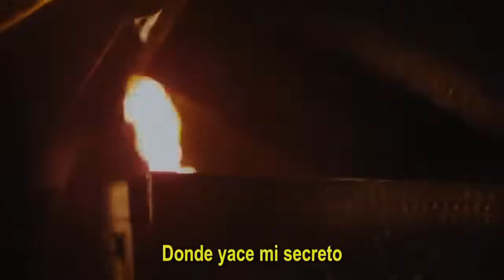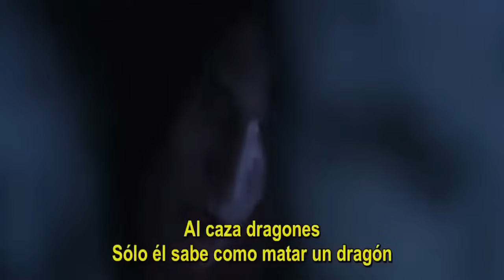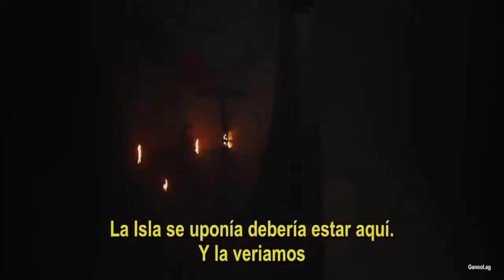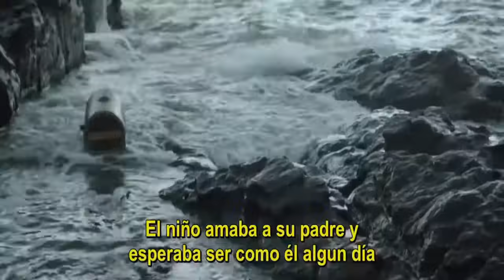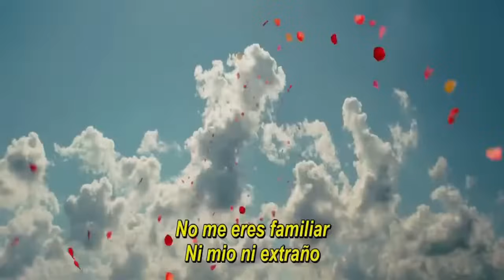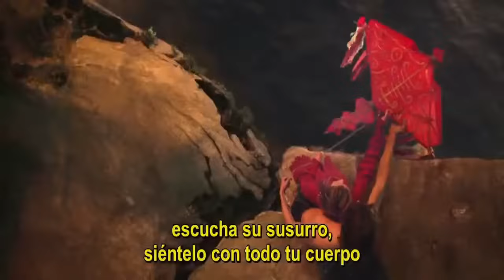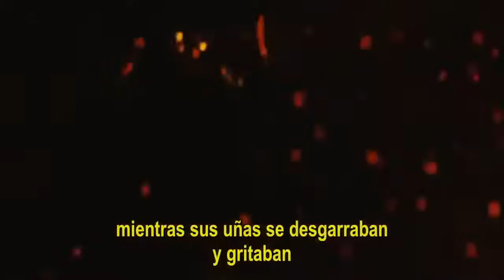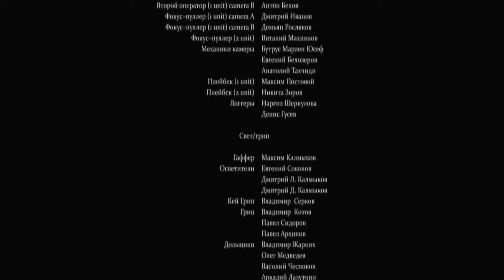I AM DRAGON YO SOY DRAGON película romántica de fantasía completa con subtitulos en español 2021